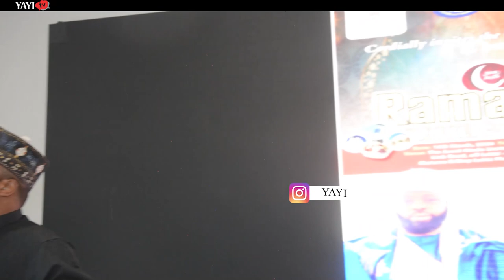Best of Olubori Gold - Modhu Nabiyy @ Almubarak Aridoh Ramadan Lecture 2024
Annual Ramadan Public Lecture & Launching of Album Hosted by Sheikh Dhikrullah Albaghdady

29:03:2024

Empowerment to the widows & elderly ones.
Food and 20k each for 150 people.

MEDIA SERVICES :
Join YAYI TV 📺